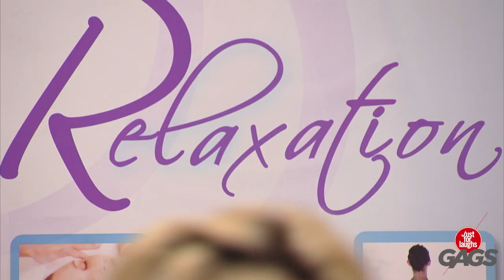Gag de la Tête au milieu du Festin !!